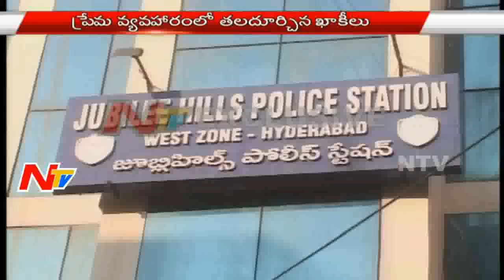Police Constable and Common Friend Cheats Lovers - NTV Exclusive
Police Constable and Common Friend Cheats Lovers